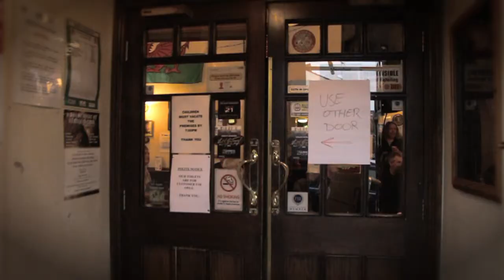The Tone Junkies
The Tone Junkies where caught playing in the Stanley's Cask on Rake Lane, Wallasey, CH45 1JP.
You can get in touch with the Tone Junkies on 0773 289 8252 and ask for Jaie.